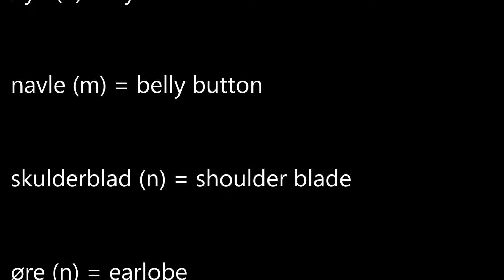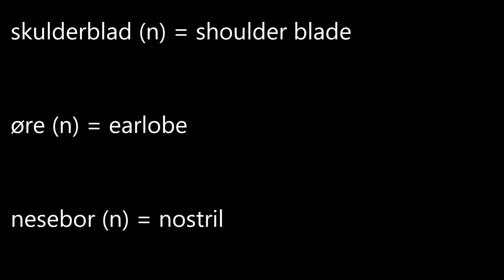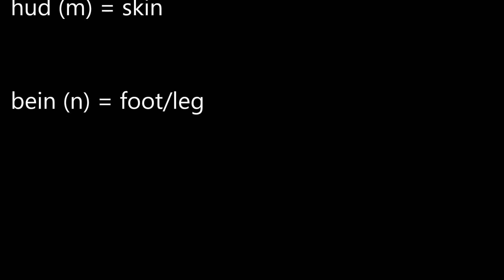Crazy Lemontree Helsenorsk the body 4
Norwegian for health professionals